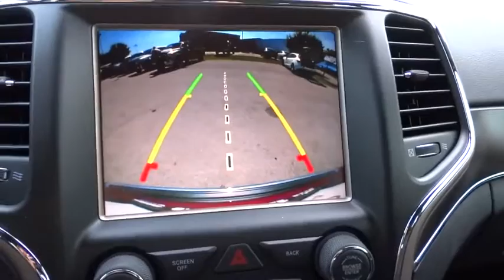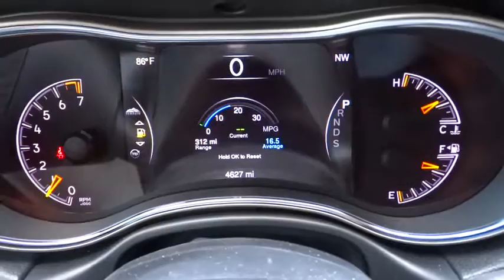2015 Jeep Grand Cherokee Broken Arrow, Pryor, Tulsa, Oklahoma City, OK, Wichita KS J280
[LISTING TYPE] 2015 Jeep Grand Cherokee
2015 Jeep Grand Cherokee 4WD 4dr Limited - Stock#: J280 - VIN#: 1C4RJFBG5FC142496

Bartlesville CDJR
3250 SE Washington Blvd

Moonroof, Nav System, Heated Leather Seats, Power Liftgate, iPod/MP3 Input, Back-Up Camera, Heated Rear Seat, 4x4. EPA 24 MPG Hwy/17 MPG City! Deep Cherry Red Crystal Pearlcoat exterior and Black interior, Limited trim CLICK ME! KEY FEATURES INCLUDE: Leather Seats, 4x4, Power Liftgate, Heated Rear Seat, Back-Up Camera, iPod/MP3 Input, Aluminum Wheels, Remote Engine Start, Dual Zone A/C, Heated Leather Seats. Rear Spoiler OPTION PACKAGES: LUXURY GROUP II Ventilated Front Seats, Bi-Xenon HID Headlamps, Auto High Beam Headlamp Control, Rain Sensitive Windshield Wipers, LED Daytime Running Headlamps, 9 Amplified Speakers w/Subwoofer, 506 Watt Amplifier, Power Tilt/Telescope Steering Column, Quadra-Trac II 4WD System, Automatic Headlamp Leveling System, Dual-Pane Panoramic Sunroof, Radio: Uconnect 8.4, Nav-Capable! See Dealer for Details, Uconnect Access, For Details Visit DriveUconnect.com, 8.4 Touchscreen Display, Roadside Assistance & 9-1-1 Call, Integrated Voice Command w/Bluetooth, RADIO: UCONNECT 8.4 NAV SIRIUSXM Travel Link, HD Radio, 1-Yr SIRIUSXM Travel Link Service, 1-Yr SiriusXM Traffic Service, GPS Navigation, Uconnect Access, For Details Visit DriveUconnect.com, 8.4 Touchscreen Display, Roadside Assistance & 9-1-1 Call, Integrated Voice Command w/Bluetooth, SIRIUSXM Traffic SEVERAL SIMILAR VEHICLES TO CHOOSE FROM. WHO WE ARE: If you're looking for used cars in Bartlesville, OK, we have a large inventory to choose from. From used cars, trucks, sport utility vehicles to mini-vans, our selection has something for every person and need. Our inventory of quality pre-owned vehicles has people from all over the Tulsa region coming to our dealership. We offer great deals on our used cars and can help you finance them as well. Horsepower calculations based on trim engine configuration. Fuel economy calculations based on original manufacturer data for trim engine configuration. Please confirm the accuracy of the included equipment by calling us prior to purchase.